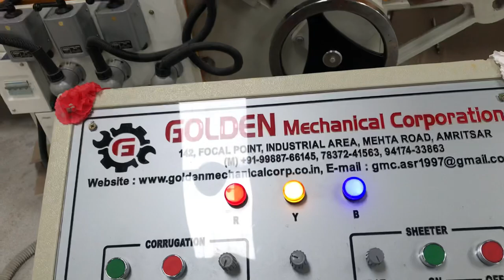Corrugated box making machine bangalore 9988766145